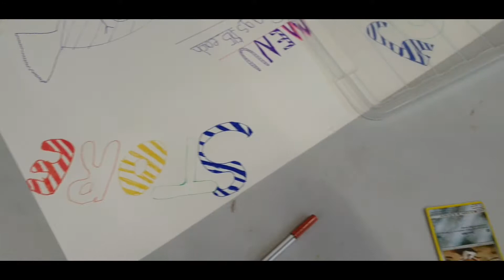Pride Fair: Winding up a wonderful two weeks with our cubs.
Pride Fair: Winding up a wonderful two weeks with our cubs. The cubs set up stalls and use pride dollars for buying & selling. Lots of cool ideas and lots of negotiations were held. To find out more about Pride Lands, Wellington childcare with a difference, see our